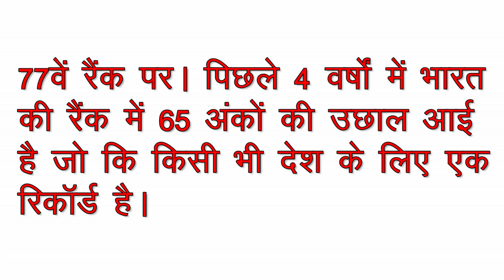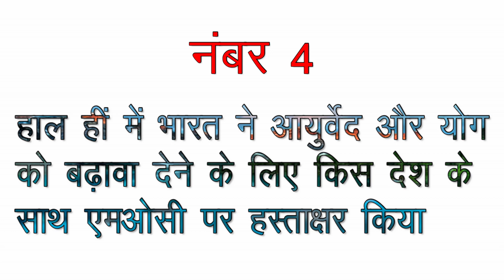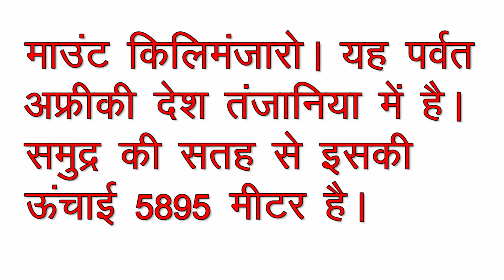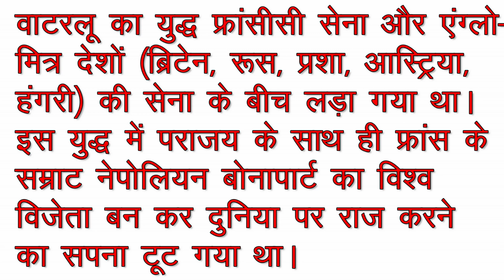99% Fail: भारत के अब तक के सबसे ईमानदार प्रधानमंत्री कौन थे/हैं | Most Honest Prime Minister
Sachchi Khabar GK Challenge Part-49 me hum laye hain kuch behtarin GK Sawal. Hum ummid karte hain ki Samanya gyan aur Current Affairs se related ye video aapko bahut pasand aayega.